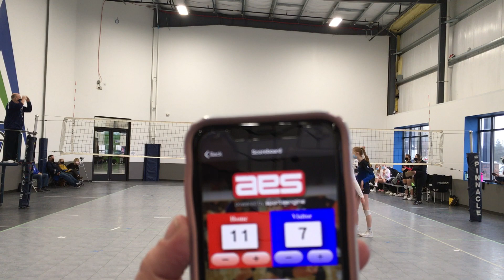Winter Challenge - 17s - Pool Play - Chant vs. Eastside Ice Storm (17-1) #1